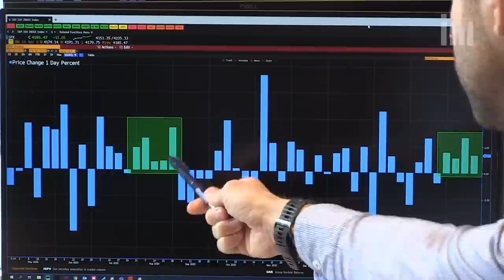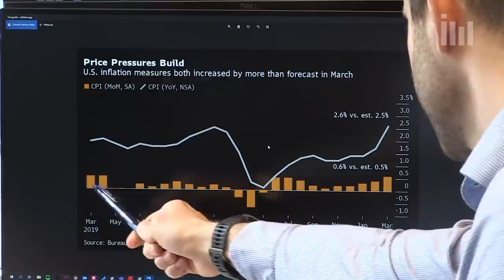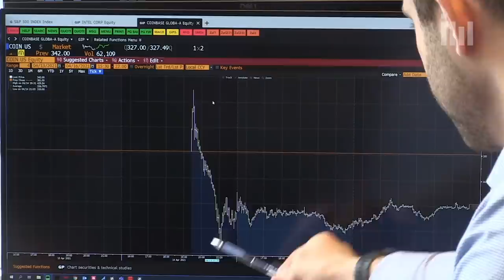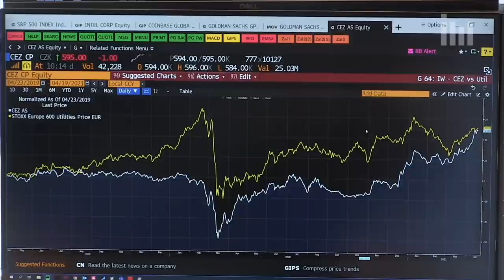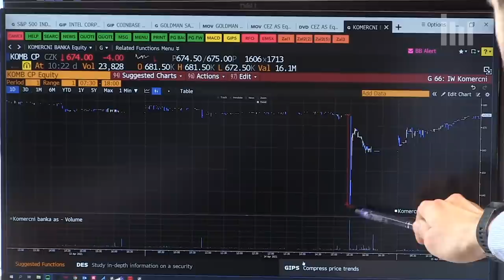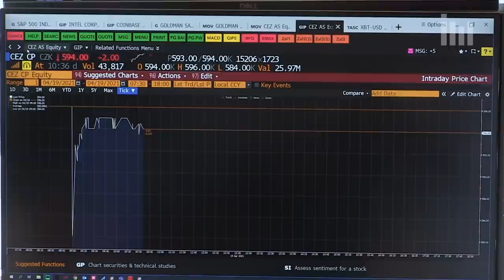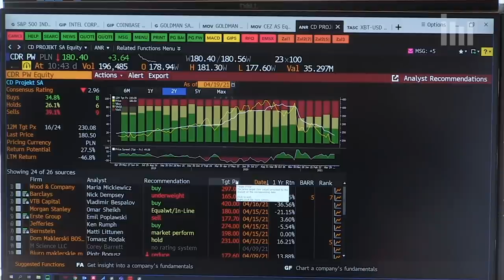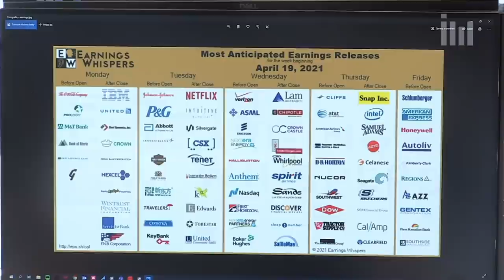Lukáš Novotný (WOOD & Company): S&P 500 může projít korekcí, prudké poklesy ale nehrozí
Další týden plný tržních výkyvů, podpora ekonomiky ze strany vlád i centrálních bank, kondice jednotlivých akciových a dalších trhů. Nejen o tom v expertním tržním výhledu, tentokrát s Lukášem Novotným z WOOD & Company a šéfredaktorem Investičního webu Petrem Novotným.

Co zaznělo:
Index S&P 500 zaznamenal čtvrtý týdenní zisk v řadě. Na trhu sílí hlasy, že jeho růst se vychýlil z trendu a je příliš výrazný. Benchmark se dostal nad směrodatnou odchylku, stále se ovšem drží pod jejím dvojnásobkem. RSI je mírně nad 70, jistá korekce by tedy mohla přijít, dlouhodobí investoři ovšem podle Lukáše Novotného nemusejí mít velké obavy. Podporou je trhům nadále velký příliv prostředků.
Velkou událostí uplynulého týdne byl vstup společnosti Coinbase na akciový trh. V rámci přímého vstupu na burzu prodávali velké části svých podílů i lidé z vedení firmy, což může být z pohledu některých investorů negativním signálem.
Začátek výsledkové sezóny ve Spojených státech v podání velkých bank byl pozitivní, nejlépe si v reakci na čísla vedly akcie Wells Fargo. Finančním domům se podařilo překonat už tak optimistické odhady analytiků.
Akcie energetické skupiny ČEZ v dvouletém horizontu dohnaly výkonnost sektoru utilit indexu STOXX Europe 600.
Polská vývojářská firma CD Projekt nezvládla uvedení hry Cyberpunk 2077 na trh ani pozdější vyrovnávání se s chybami titulu. Ve čtvrtek společnost zveřejní hospodářské výsledky, už předběžná čísla ale byla pro trh zklamáním.
Čínská automobilka NIO má velmi atraktivní produkt, se kterým se snaží i prostřednictvím štědrých benefitů pro zákazníky získat velký tržní podíl. Ocenění podniku je zajímavé a společnost může těžit z podpory čínské vlády. U růstových firem ale velmi záleží mimo jiné na úrokových sazbách. Podle Lukáše Novotného má NIO velký potenciál, avšak sázky na její akcie jsou velmi rizikové. Limity jsou jazyková bariéra, možné problémy s regulatorním rámcem nebo geopolitika.